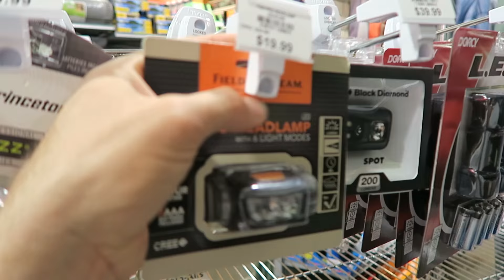ADDICTED TO COFFEE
1. Kettle Coffee
2. Dick's Sporting Goods
3. Elia loves blackberrys
4. Splashing in puddles
5. A night on the town

ONSHORESNAPS